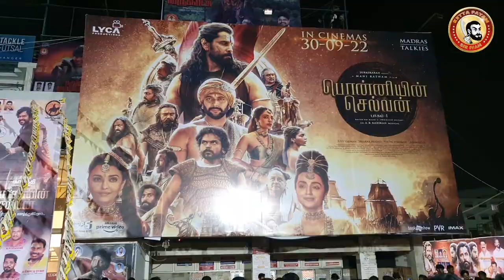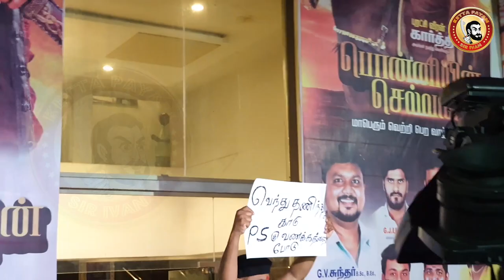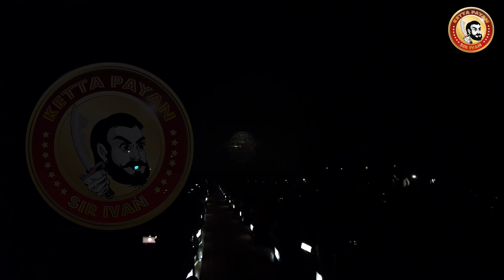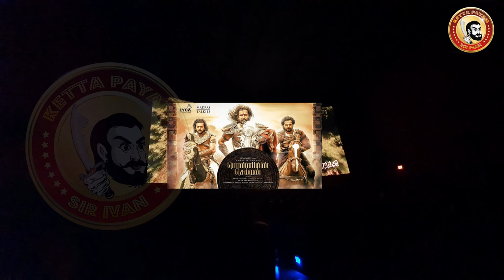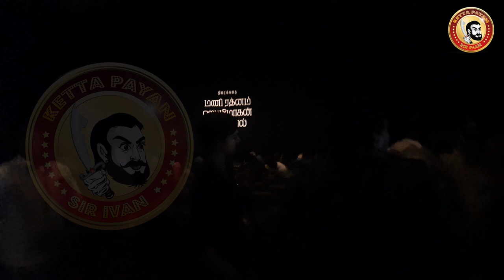Ponniyin Selvan Theatre Response | PonniyinSelvan FDFS with Fans | PonniyinSelvan 1stDay Celebration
பொன்னியின் செல்வன் - தமிழர் பெருமை

ponniyin selvan tamil movie public review, ponniyin selvan tamil movie public opinion,
PS-1 review tamil, PS-1 review blue sattai, PS-1 tamil movie public review, PS-1 tamil movie public opinion,
PS-I tamil movie review,PS-I review public, PS-I review tamil talkies, tamil talkies review PS-I,
PS-I memes review, PS-I review blue sattai, PS-I meme review, PS-I review tamil, PS-I review blue sattai,
PS-I tamil movie public review, PS-I tamil movie public opinion,
PS-I tamil movie public talk, PS-I tamil movie public reaction,